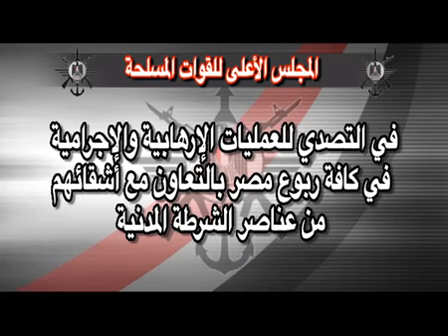انعقاد المجلس الأعلى للقوات المسلحة برئاسة السيسي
ياسر حماية - محمد فايد - محمد فتحى - إبراهيم حسين -  محمد فاروق - أحمد رجب - كريم جاد - أسامة الشريف - شيرين الكردي - أحمد سعد زغلول - رامي رمزي

الكاتب الصحفي
خالد جبر

مدير التحرير
محمد جلال